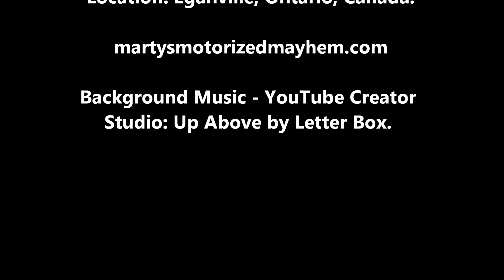2020 Bonnechere Cup Part 1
Part 1 race from February 16th's Day of Racing.